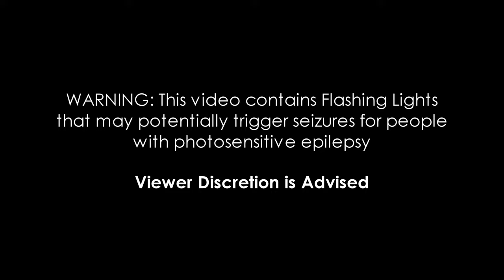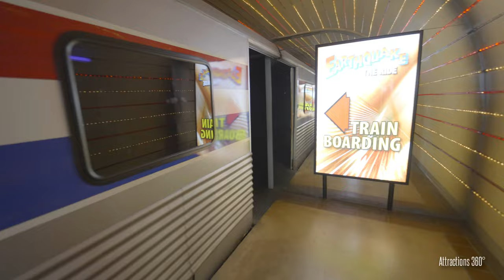EARTHQUAKE Dark Ride - Subway ride & Angry Gorilla | Tourist Attraction 2023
[4K] Earthquake the Ride is a fun dark ride in Gatlinburg, Tennessee. You will even encounter a giant gorilla on the ride and lots.

"Subway train No. 13 is ready for departure. Get on board for a heart-pounding, catastrophic, live action ride loaded with gut-wrenching high-tech special effects. Experience sensory overload through sights, sounds, motion, and live action destruction."

If you didn't know, the Earthquake scene on Studio Tour at Universal Studios Hollywood is currently down for refurbishment until next year, Gatlinburg is the place to visit to get your Earthquake ride fix.

0:00 Intro
0:32 Back Row
3:55 Front Row

Ride filmed August 2023.